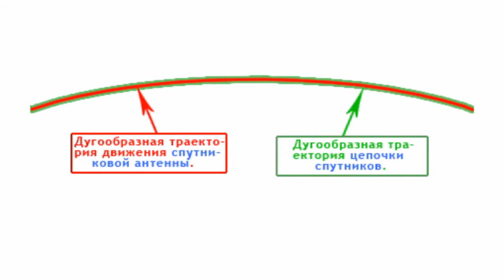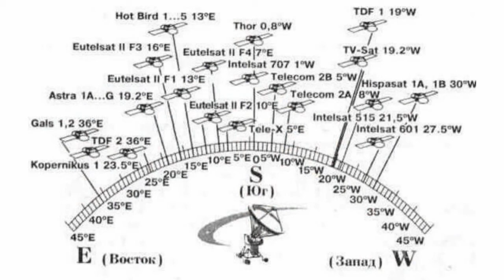Motorized Satellite Dish Positioners -- ...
Motorized Satellite Dish Positioners -- Installation and AlignmentBasic settings of motorized satellite dishes are closely inter-connected. There are direct correlations between them.For example, changes in the vertical position of the support changes, in their turn, the elevation angle of the motorized positioner and the reflector's position. That's why you need to carry out initial adjustments of the positioner as accurate as possible. Otherwise you will have to re-do all the adjustments from the very beginning.When you install and adjust the motorized positioner, you need to ensure that the arc curve along which your satellite dish goes when turning fully matches the arc curve of visible satellites. For this purpose, you should proceed as follows:1. Set the position of support where a motorized antenna will further be mounted strictly vertically to the horizontal surface of the Earth.2. Align the dish's reflector in relation to the knee-shaped arm of the motorized positioner.4. Set the positioner with the satellite dish southward.You should follow these consecutive stages, when installing and adjusting a motorized satellite dish.